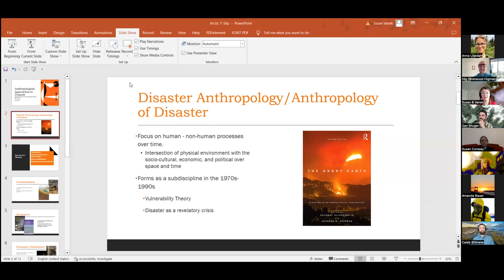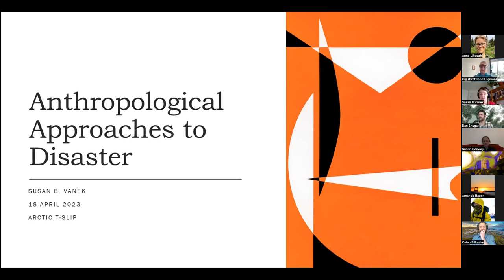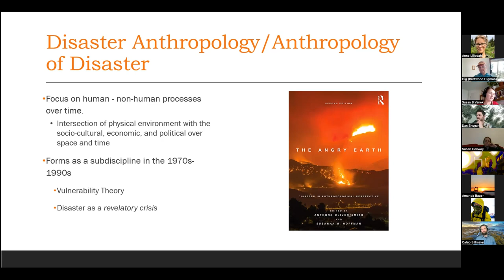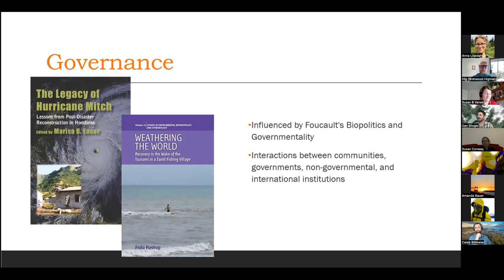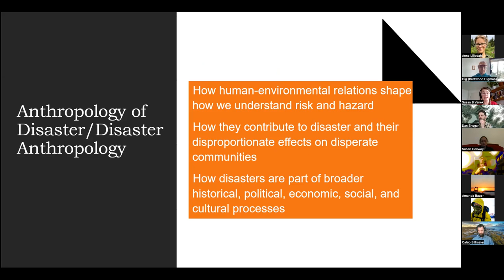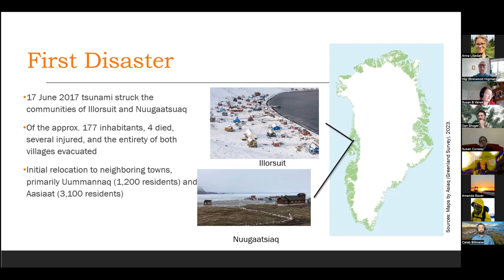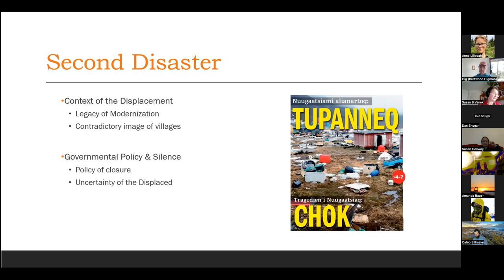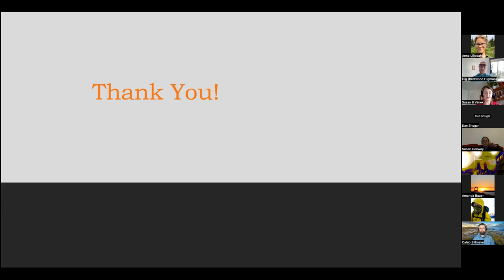Disaster Anthropology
Presentation by Susan Vanek about Anthropological approaches to understanding disasters. Presented on April 18 2023 to Arctic T-SLIP